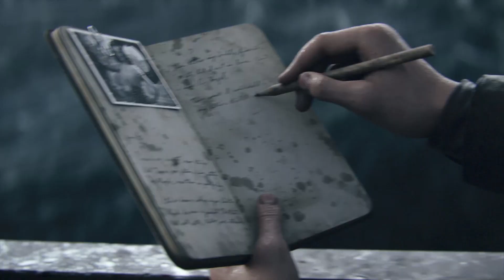Call of Duty® WWII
Opening sequence to Call of Duty WWII in campaign mode (single player)